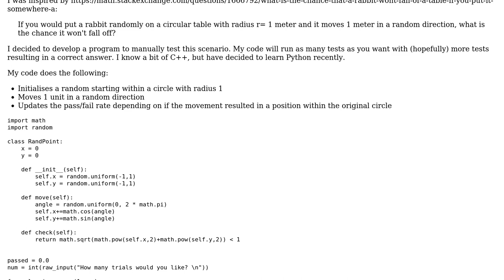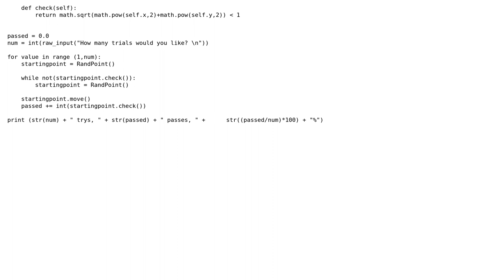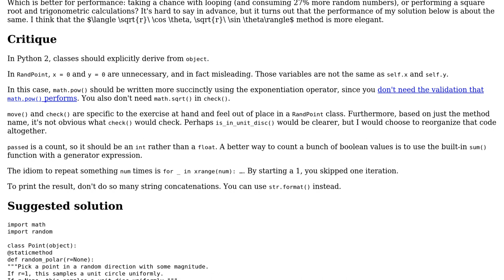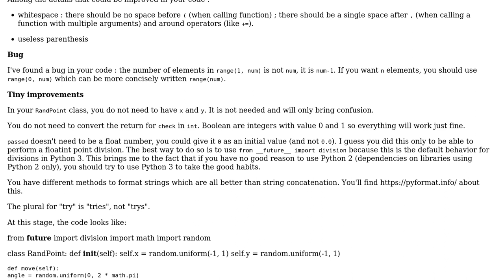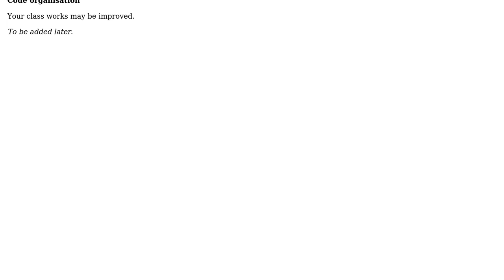Code Review: Random positioning and movement of a rabbit on a table (2 Solutions!!)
Code Review: Random positioning and movement of a rabbit on a table

With thanks & praise to God, and with thanks to the many people who have made this project possible! | Content (except music & images) licensed under CC BY-SA | Music | Images & others | With thanks to user SylvainD user jdrd user 200_success and the Stack Exchange Network Trademarks are property of their respective owners. You are responsible for your own actions.